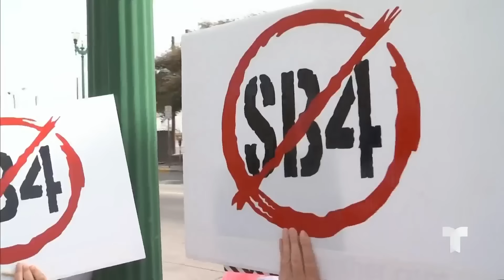Abbott insiste en arresto de indocumentados con o sin la SB4 | Noticias Telemundo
Video oficial de Noticias Telemundo. A pesar de que la polémica ley sigue pausada mientras la Corte Federal de Apelaciones escucha argumentos a favor y en contra, el gobernador lanzó este duro mensaje que causa incertidumbre la comunidad migrante. Además, sostuvo un encuentro con alguaciles.